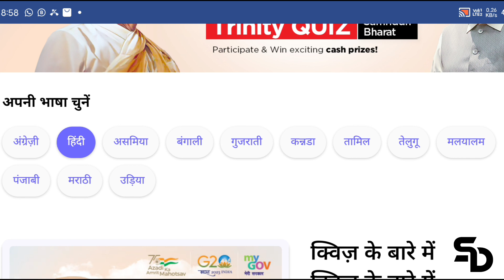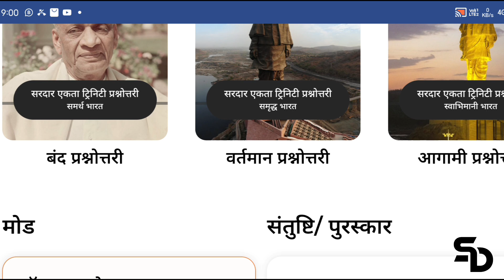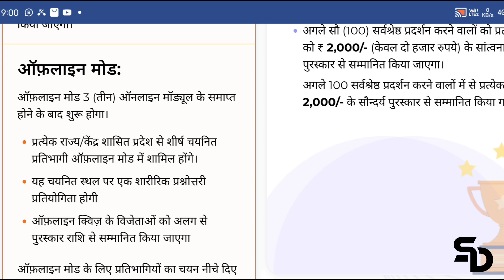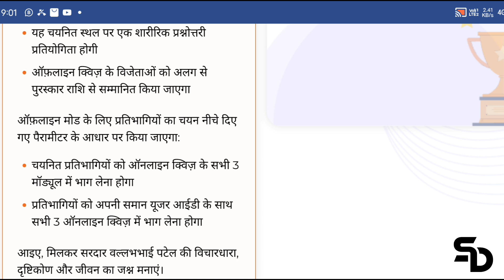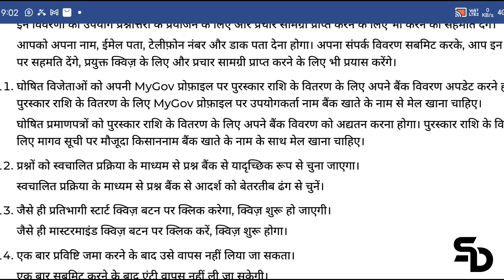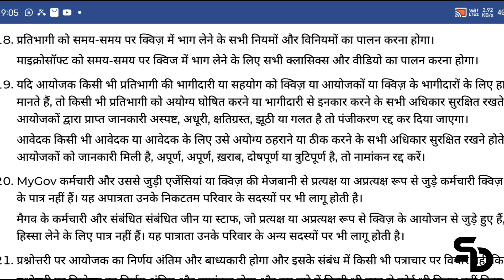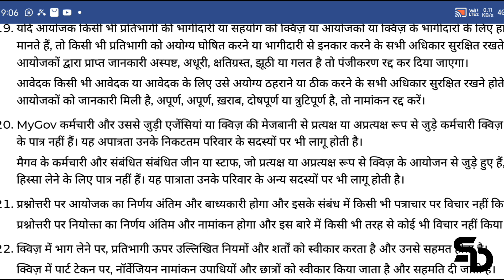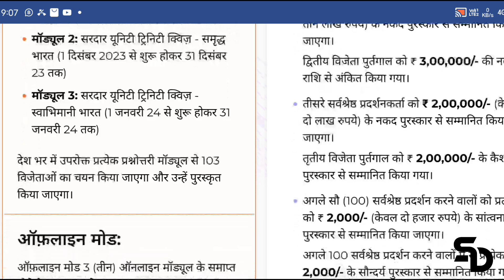5 लाख का इनामी क्विज जल्दी से पंजीयन करें।Sardar Unity Trinity Quiz Me Registration Kaise kare।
5 लाख का इनामी क्विज जल्दी से पंजीयन करें।Sardar Unity Trinity Quiz Me Registration Kaise kare।

Sardar Vallabhbhai Patel, known as the 'Iron Man of India', led to the peaceful integration of the princely Indian States into the Indian Union and the political unification of India.

A nationwide Quiz, "Sardar Unity Trinity Quiz" is being hosted on MyGov platform to celebrate the life, ideals, and accomplishments of Sardar Vallabhbhai Patel.

The aim of the quiz is to introduce the youth and citizens of India to the social values, ideologies, ethics, and morals associated with Sardar Patel, while highlighting the achievements and vision of the Government of India. The quiz is available in multiple regional languages including English and Hindi.

Gratifications / पुरस्कार

• The Top best performer in Online Quiz mode will be awarded a cash prize of 5,00,000/- (Five lakh rupees only).

प्रथम विजेता प्रतिभागी को ₹ 5,00,000/- (पाँच लाख रुपये) के नकद पुरस्कार से सम्मानित किया जाएगा।

• The second-best performer will be awarded with a cash prize of ₹ 3,00,000/- (three lakh rupees only).

द्वितीय विजेता प्रतिभागी को ₹ 3,00,000/- की नकद राशि से सम्मानित किया जाएगा।

• The third best performer will be awarded with a cash prize of 2,00,000/- (two lakh rupees only).

तृतीय विजेता प्रतिभागी को ₹ 2,00,000/- के नकद पुरस्कार से सम्मानित किया जाएगा।

• The next hundred (100) best performers will be awarded consolation prizes of 2,000/- (Two thousand rupees only) each. अगले 100 सर्वश्रेष्ठ प्रदर्शन करने वालों में से प्रत्येक को र 2,000/- के सांत्वना पुरस्कार से सम्मानित किया जाएगा।